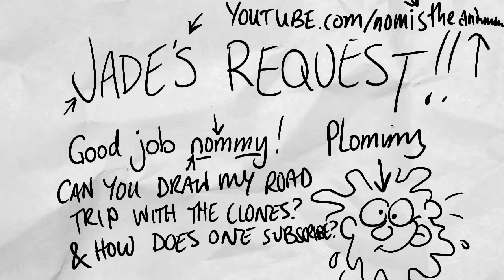Request ALIEN Clones! - Just Nom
Today we honour the amazing road trip that Jade made with her spade. OK so there was no Spade, but it rhymed! I was a poet and I didn't even realise!

How to draw alien clone UFO !